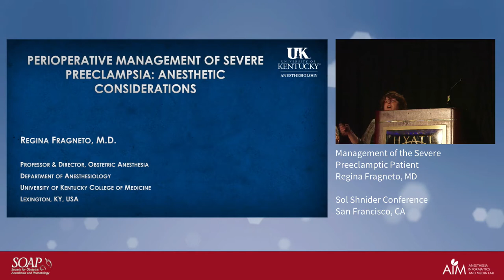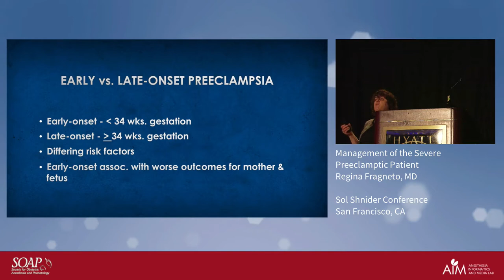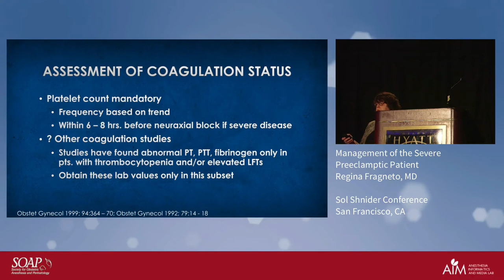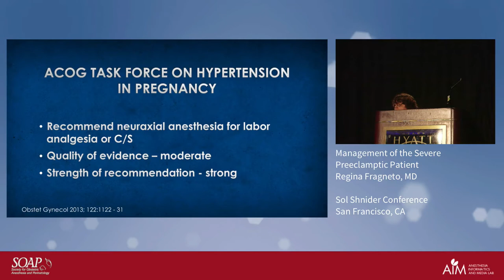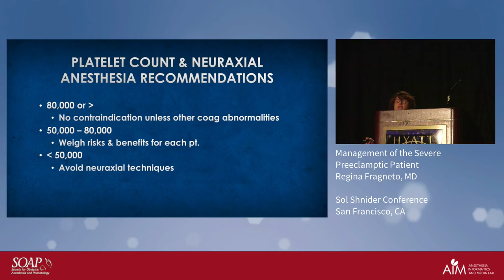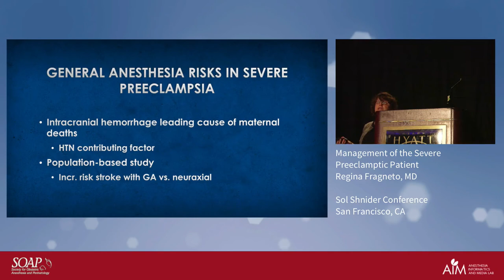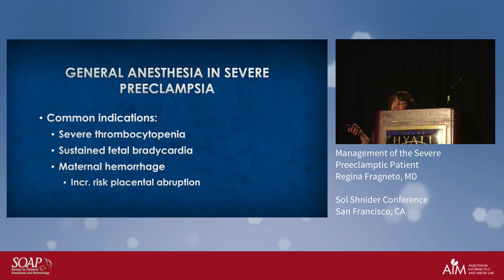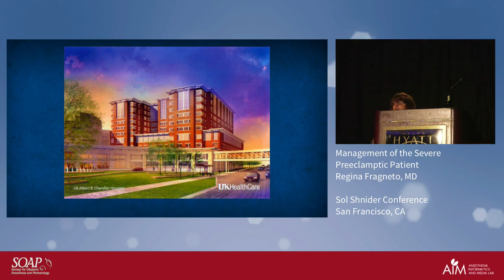Management of the Severe Preeclamptic Patient - Regina Fragneto, MD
Management of the Severe Preeclamptic Patient - Regina Fragneto, MD. Sol Shnider March 11, 2016, San Francisco, CA